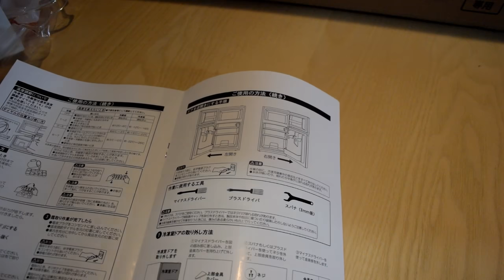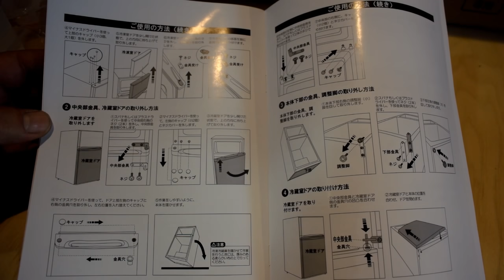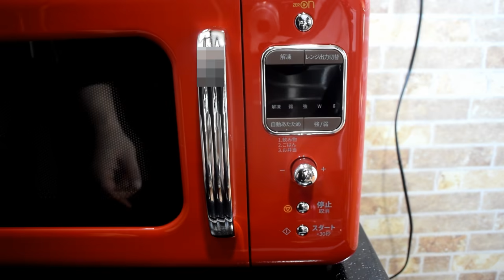買った日に分解！？ウォールナット柄の冷蔵庫と超かわいい電子レンジ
色とデザインがお気に入りの冷蔵庫と電子レンジを購入！設置！
左右開きの冷蔵庫でしたが・・分解？して、扉の付替えをしなければいけなかった・・
冷蔵庫 2ドア冷蔵庫）
電子レンジ